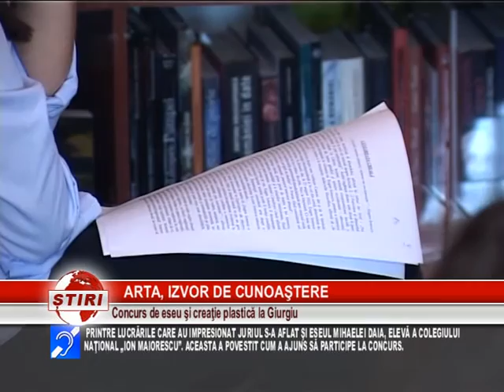ARTA, IZVOR DE CUNOAŞTERE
COLEGIUL NAŢIONAL „ION MAIORESCU” ÎN COLABORARE CU INSPECTORATUL ŞCOLAR JUDEŢEAN, CASA CORPULUI DIDACTIC GIURGIU ŞI BIBLIOTECA JUDEŢEANĂ „I. A. BASSARABESCU” AU ORGANIZAT CONCURSUL REGIONAL DE ESEU ŞI CREAŢIE PLASTICĂ „LUMEA DIN CUVINTE ŞI CULOARE”. PESTE 200 DE ELEVI DIN TOATĂ ŢARA AU TRIMIS LUCRĂRI LA CONCURS, CEI MAI BUNI FIIND PREMIAŢI JOI LA BIBLIOTECA DIN GIURGIU.